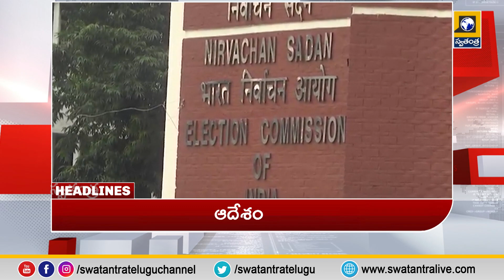Telugu Latest News Updates | 5 PM News Bulitin | Viral News | AP Elections 2024